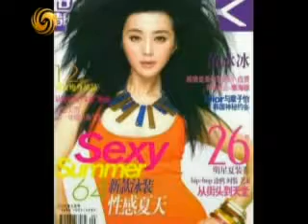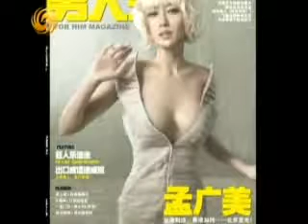2011 07 26 锵锵三人行B 陈丹青 杂志封面女明星显现时代审美变化